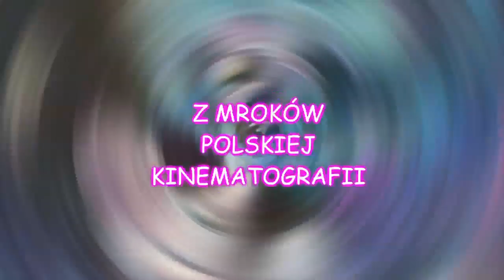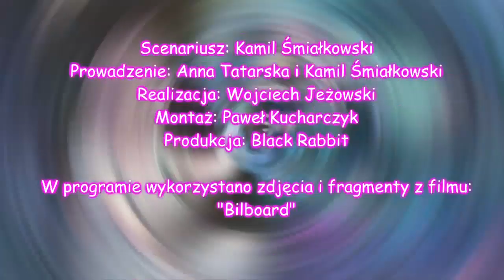Z mroków polskiej kinematografii - Billboard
Kolejny odcinek ze wspominkami starych złych polskich filmów. Choć tym razem po ponownym obejrzeniu Ania nabrała do "Billboardu" uczuć ambiwalentnych. Sami się przekonajcie dlaczego.